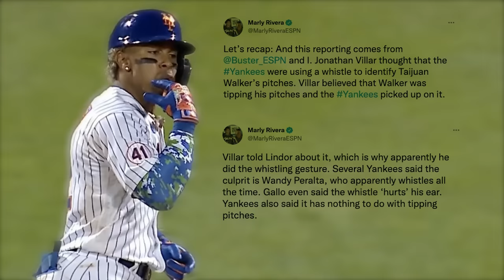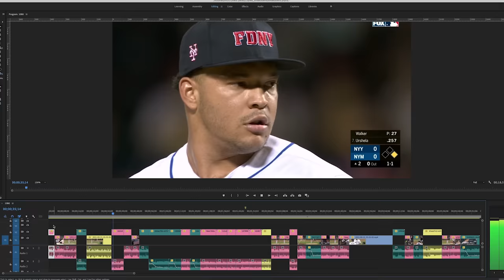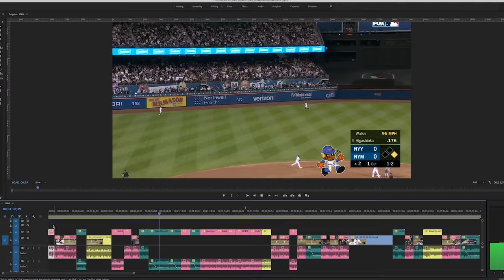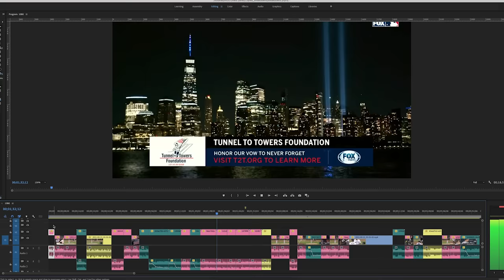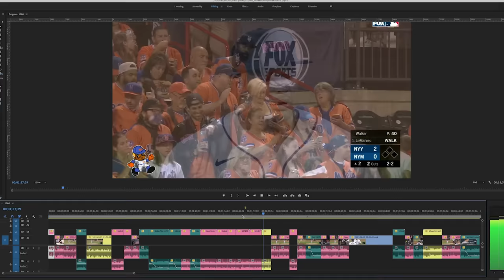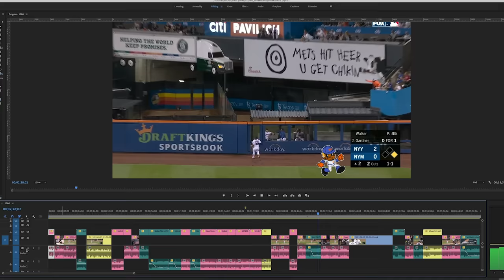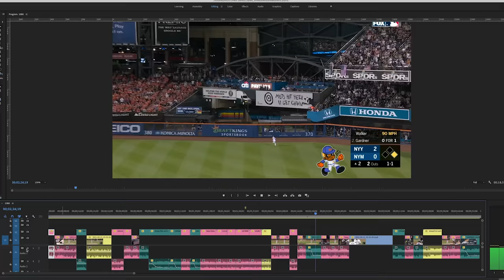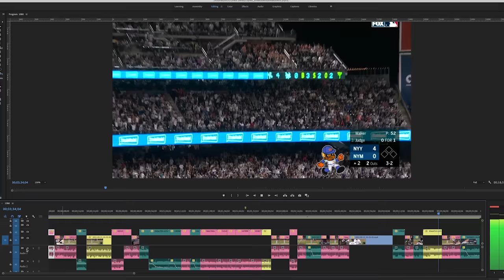The Mets got mad at the Yankees for whistling, a breakdown